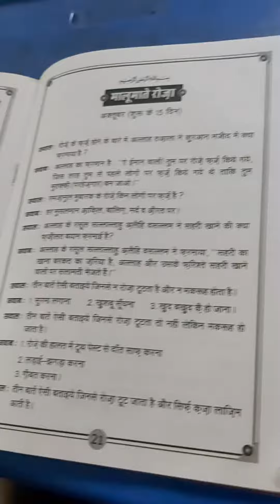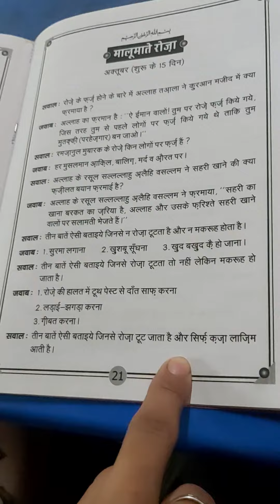MCPS school sub deeniyat class 5 part 12